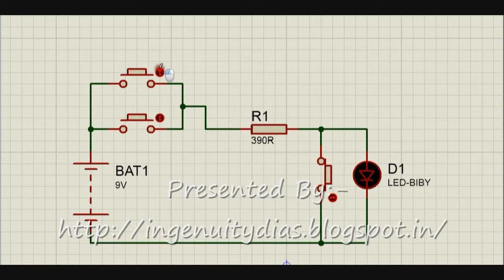NAND Gate Boolean Algebra Digital Electronics Proteus Programming And Simulation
NAND Gate Simulation in Proteus Software.NAND Gate Boolean Algebra Digital Electronics Proteus Programming And Simulation